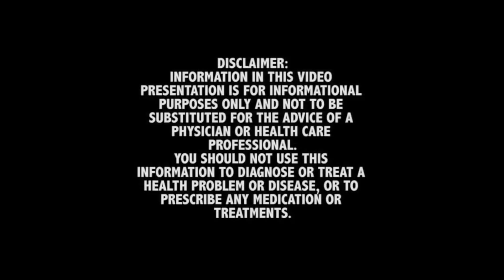CAN CERTAIN PEPTIDES BE HELPFUL WITH HEALING AN INJURED WRIST? ASK THE DOC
A young man who injured his wrist is asking Dr Rand for help and wants to know if certain peptides could actually help repair the cartilage over time.